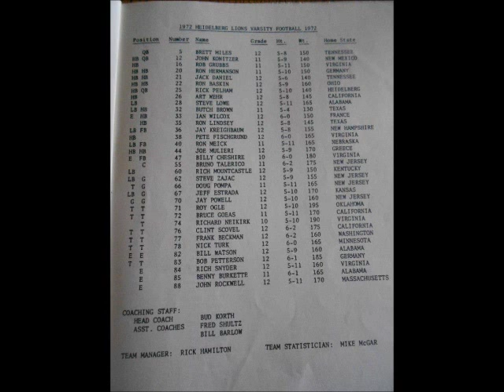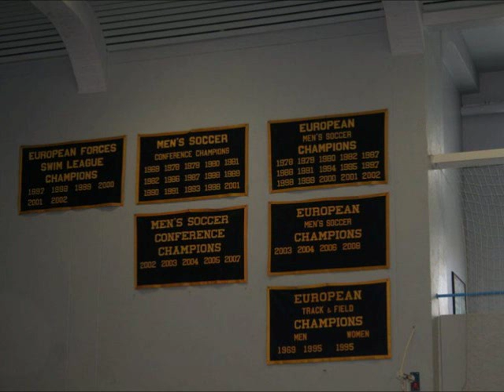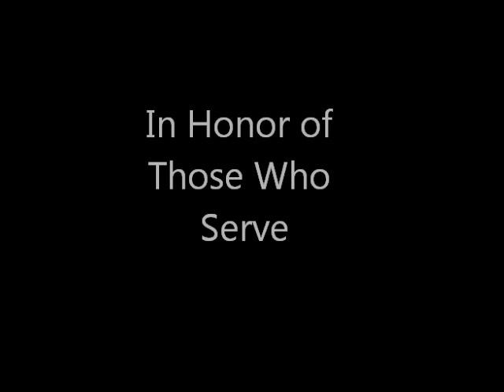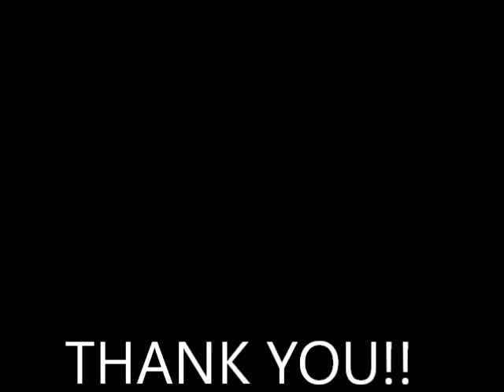Heidelberg American High School and Memorial Day Remembrance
Heidelberg American High School and Memorial Day Remembrance - Rockwall, Texas 2013 Reunion